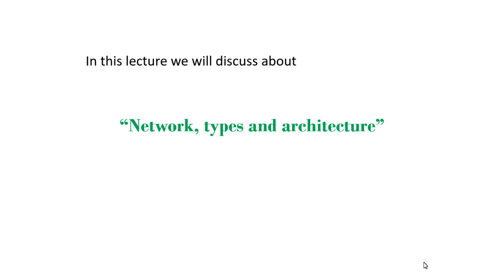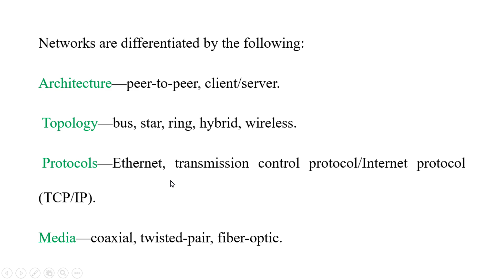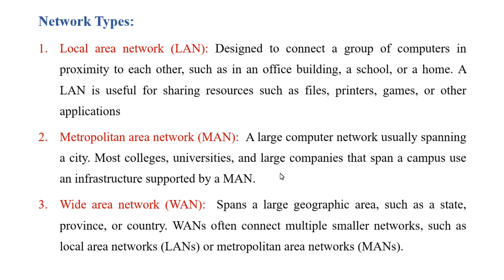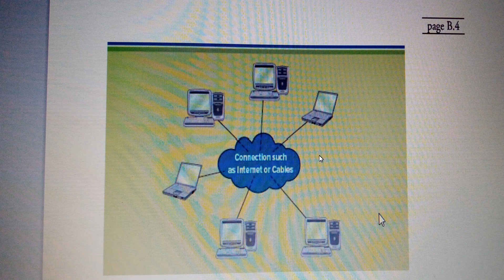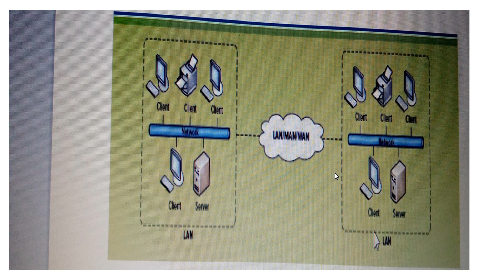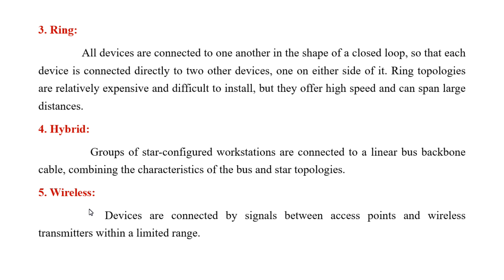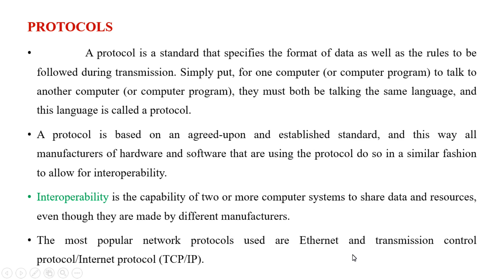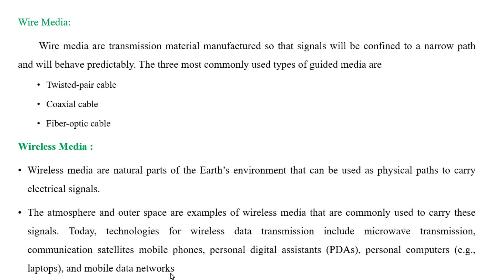Management Information System Lecture 19 Part 1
in this lecture we will learn about networks